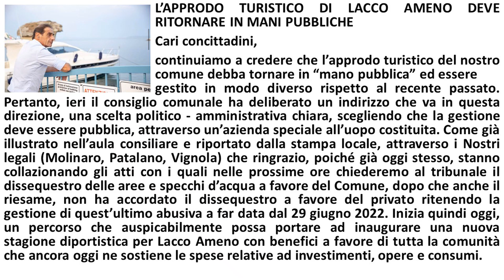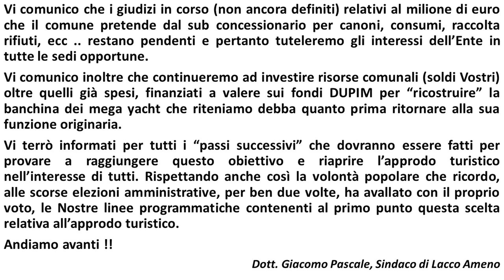L'APPRODO TURISTICO DI LACCO AMENO DEVE RITORNARE IN MANI PUBBLICHE